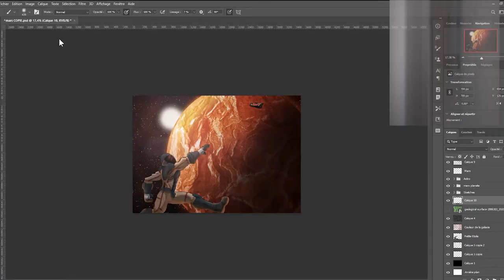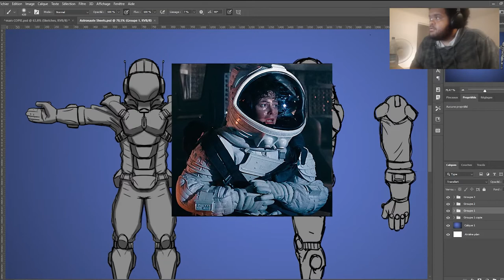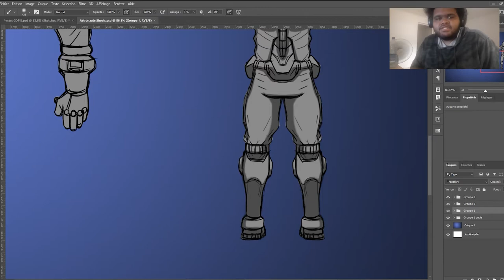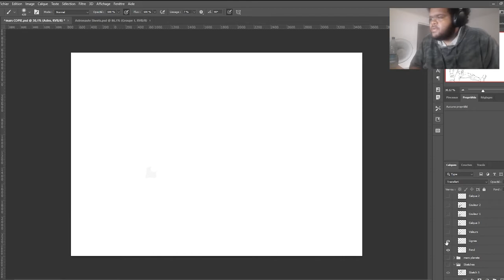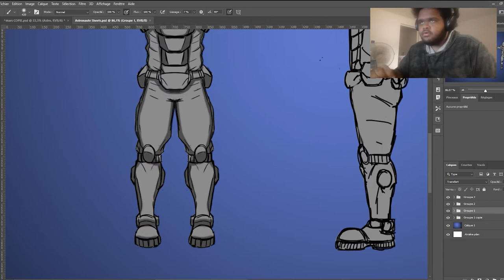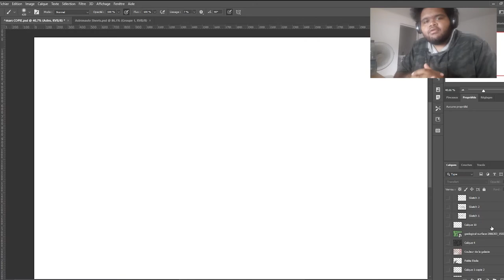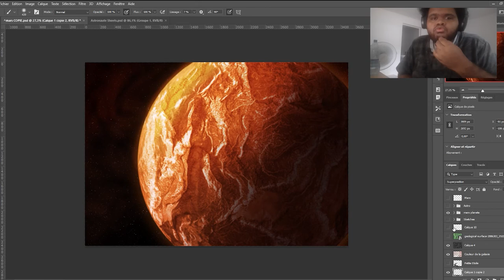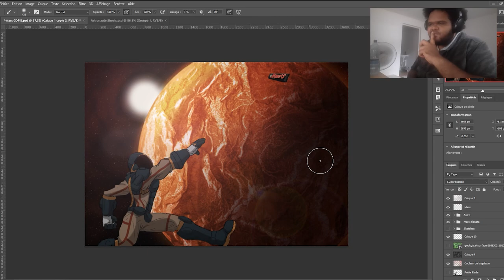JE RELÈVE LE DÉFI DE MARS! (Benjamin Cerbai - Défi de mars)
Salut. Dans cette vidéo, j'explique la création de mon dessin calque par calques. Voici  ma participation au défi mensuel lancé par Benjamin Cerbai. Le thème de ce mois ci : Mars. J'espère que la vidéo vous plaira.

Et lâchez un like si mon contenu vous plaît. La section commentaires est ouverte si le cœur vous en dit.

Crédit musical :
[Free for profit] chill tobi lou x Kota the friend type beat - denver prod by pink

Merci